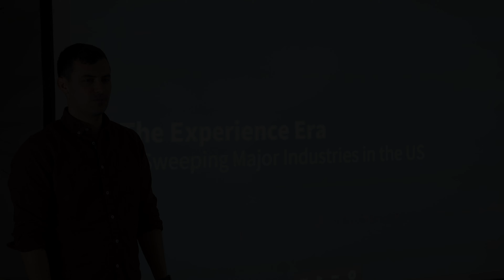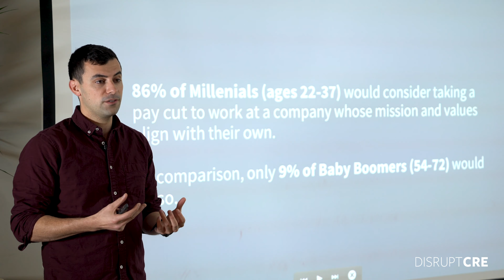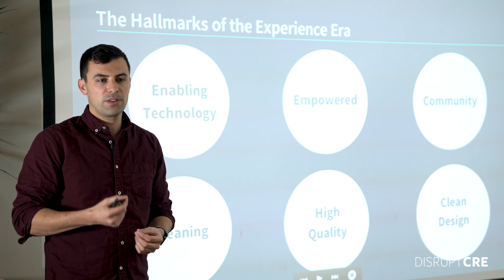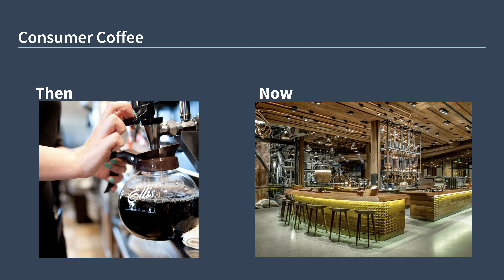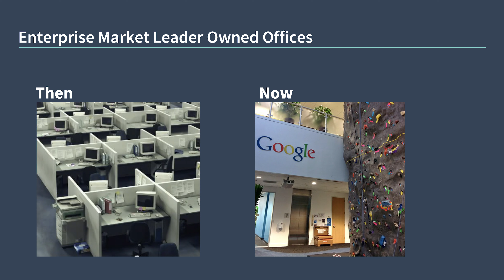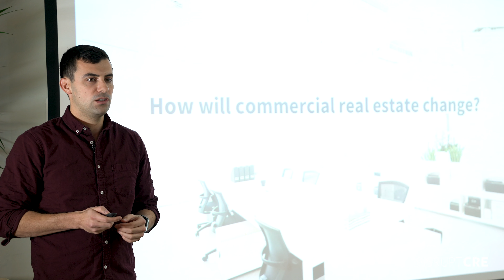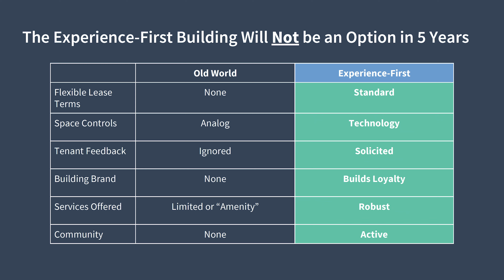The Experience Era - Sweeping Major Industries in the US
Joe Du Bey, CEO of Eden helps navigate The Experience Era and how the nature of experiences are transforming industries across the US.  This talk showcases how different demographics of people value experiences and how that value is fundamentally shifting the business of entire industries. With real estate taking center stage, Du Bey brings forth examples from industries such as fitness, music, retail, coffee, enterprise offices & more.